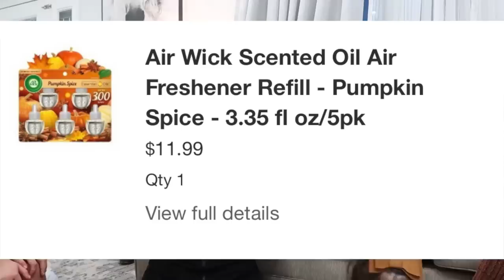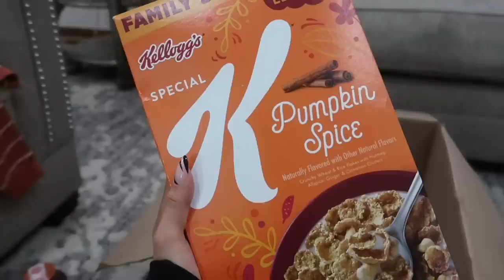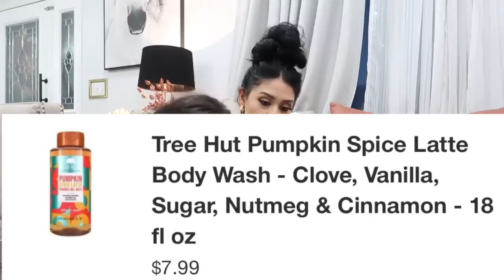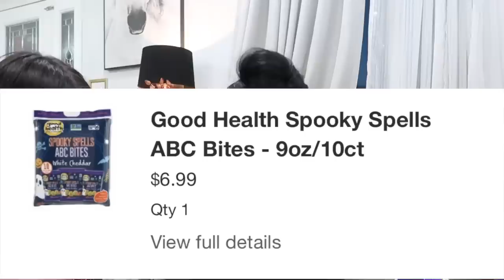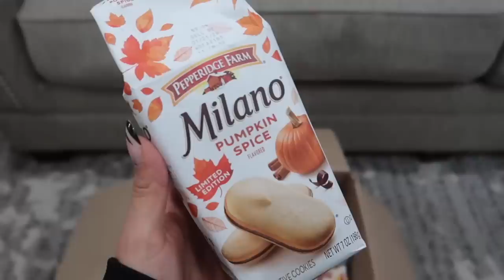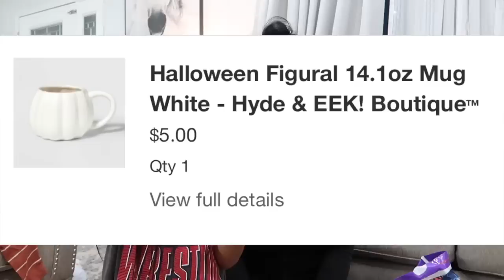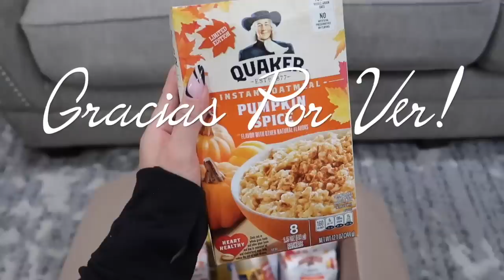COMPRE TODO LO QUE ENCONTRE DE PUMPKIN SPICE! /FALL HAUL! 😍 🍁